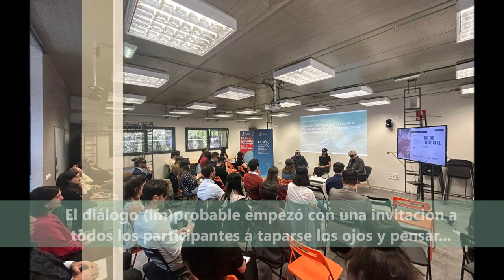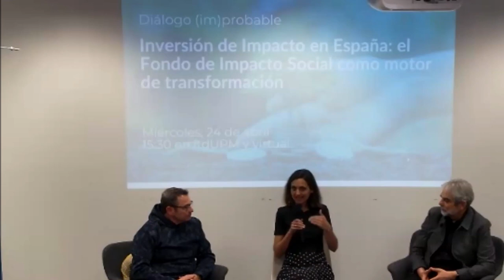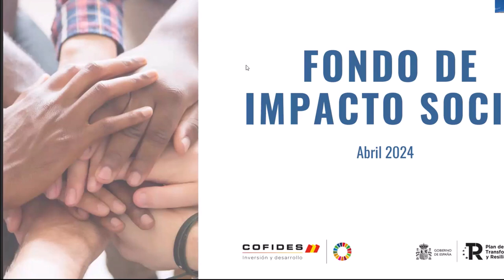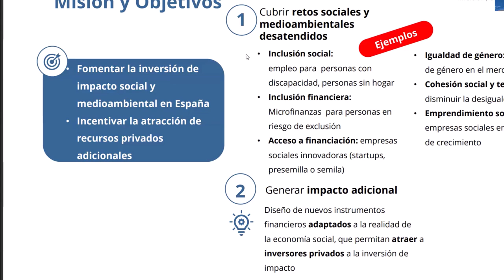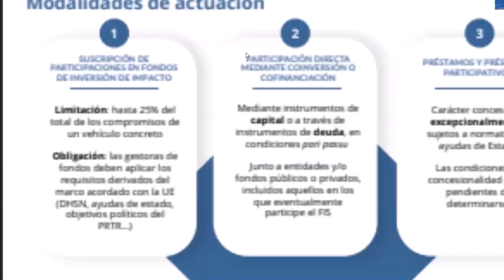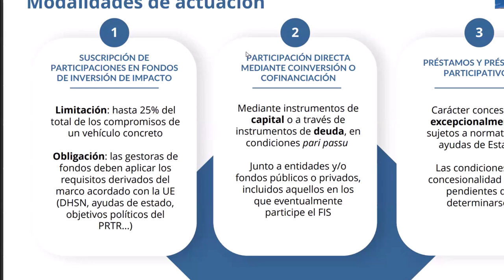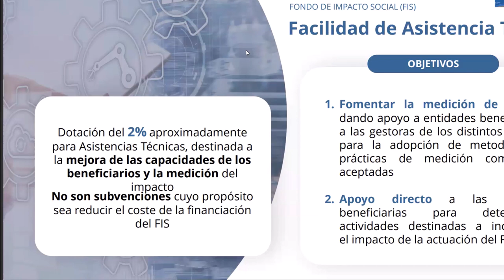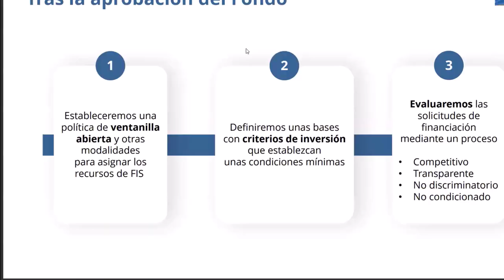Inversión de Impacto en España: el Fondo de Impacto Social como motor de transformación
Diálogo (im)probable celebrado el 24 de abril de 2024 con:

Raúl Sánchez Fernández-Bernal. Director de Inversiones de Impacto y del Fondo de Impacto Social (FIS) de COFIDES. Cuenta con una experiencia internacional de más de 25 años en la construcción de ecosistemas de innovación, emprendimiento social y de impacto en el ámbito privado, público y multilateral como el BID y la ONU.

Arancha Martínez
CEO y co-fundadora de Comgo . Además es  presidenta y fundadora de Itwillbe.org. Sus áreas de trabajo son la justicia social y el desafío de combatir la pobreza a través de la innovación y la solidaridad eficiente.

Antonio González
CEO de Impact Hub Madrid, experto en  la innovación social, la economía de impacto y la importancia de la Agenda 2030, así como la implicación de diferentes actores.